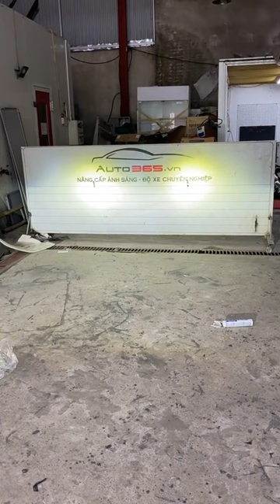Tài chính 5 6 củ thì độ được đèn gì ? | AKALA THÁI NGUYÊN